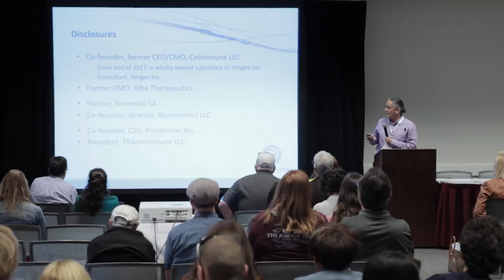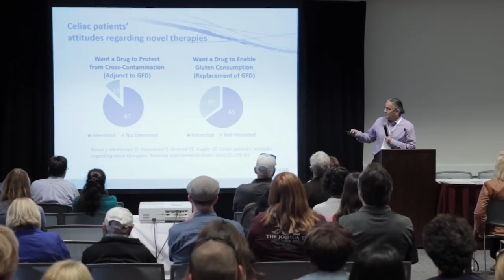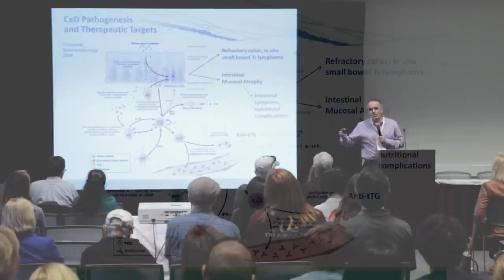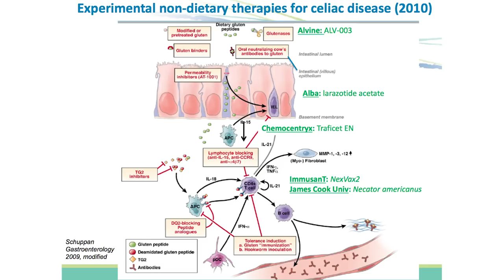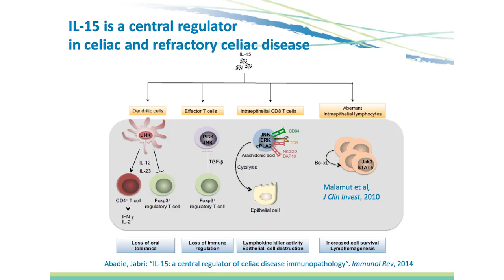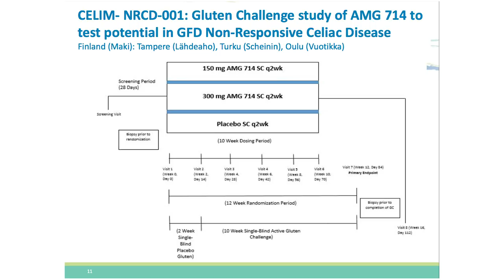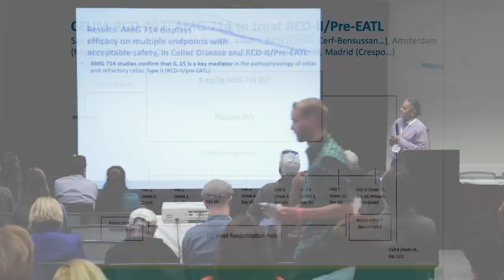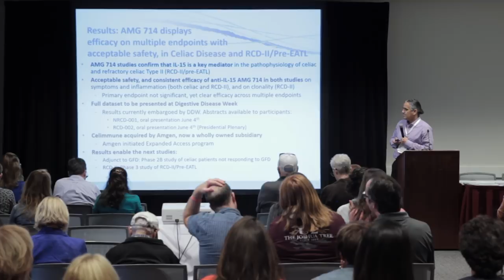Francisco Leon of Amgen Speaking at the 2018 Celiac Disease Foundation National Conference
Francisco Leon, MD, Consultant of Amgen Speaking at the 2018 Celiac Disease Foundation National Conference on May 5,2018.